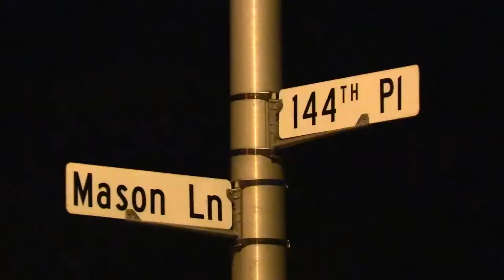Elderly Couple Rescued By Orland Park Police and Fire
Note: This video was originally published on August 11, 2018

Video by Justin Jackson | Fire officials investigate a fire about 1 a.m. Saturday, August 11, 2018 in the 14400 block of South Mason Lane in Orland Park.